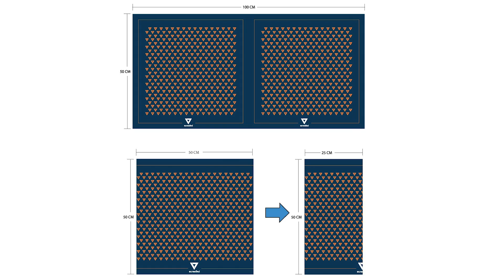พรบ.ไซเบอร์ฉบับเผด็จการ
คืนวันศุกร์ให้ประชาชน (23/11/18)
พบกับธนาธร พรรณิการ์ คุยเรื่อง พรบ.ความมั่นคงไซเบอร์ ความมั่นคงของใคร? และการเพิ่มเงินในบัตรคนจน ก่อนเข้าสู่การเลือกตั้ง ขณะที่พรรคการเมืองยังถูกห้ามหาเสียง-เปิดนโยบาย